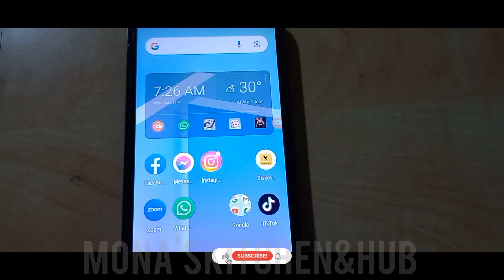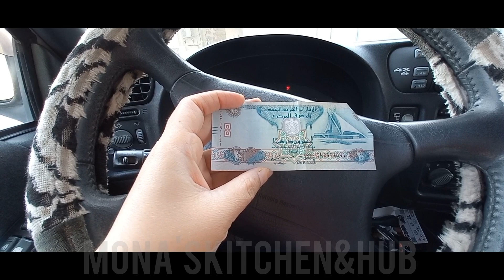Keema Paratha Sandwich with Karak Best in Rashid Ali Cafeteria Alain .